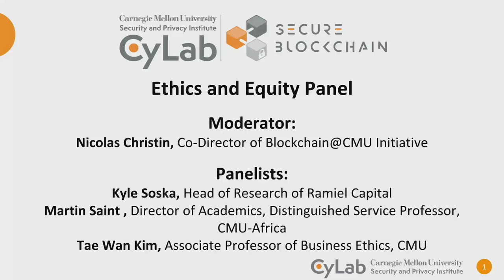Ethics and Equity Panel - Carnegie Mellon University Secure Blockchain Summit 2023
From Carnegie Mellon University's Secure Blockchain Summit. Expert panelists discuss policy-related topics associated with blockchain.

Moderator: Nicolas Christin, Co-Director of Carnegie Mellon University's Secure Blockchain Initiative (SBI)

Panelists:
Kyle Soska - Head of Research, Ramiel Capital

Tae Wan Kim - Associate Professor of Business Ethics, Tepper School of Business at Carnegie Mellon University

Martin Saint - Director of Academics and Distinguished Service Professor, Carnegie Mellon University Africa

Originally recorded at Carnegie Mellon University on May 9, 2023.